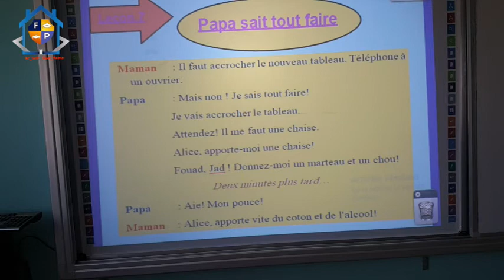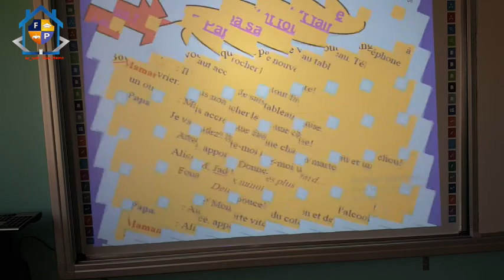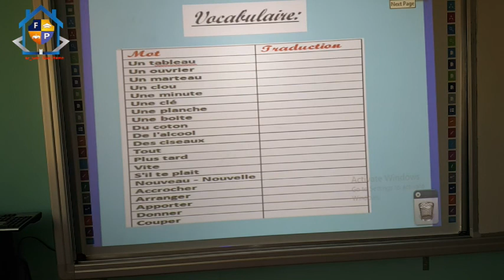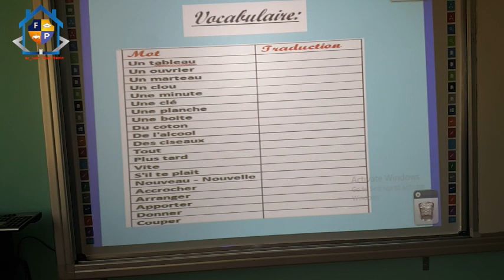vocabulaire prim. 6